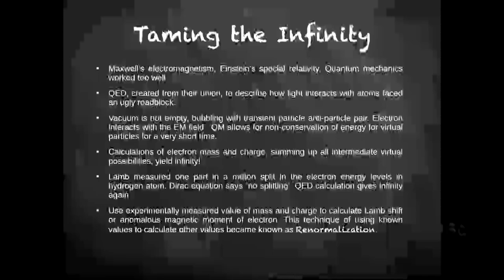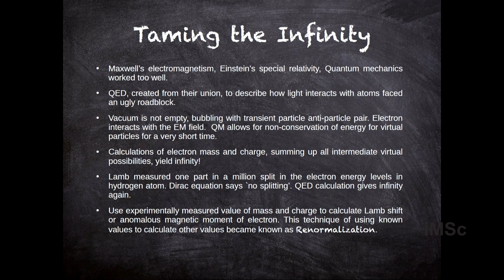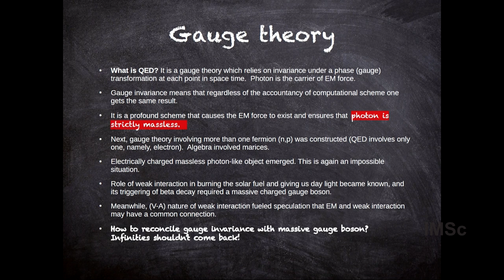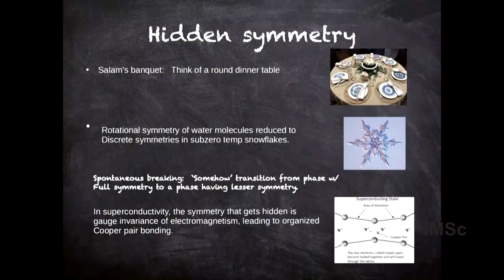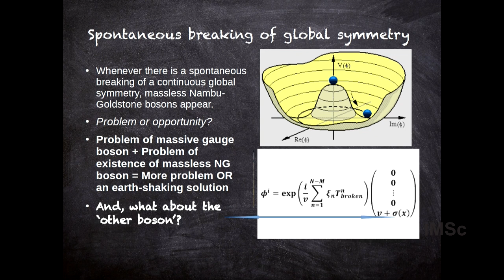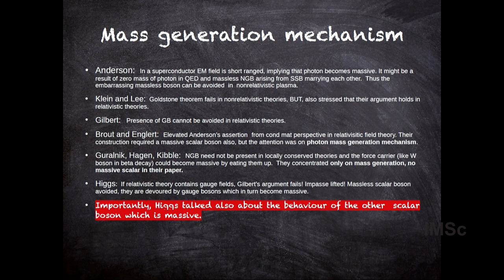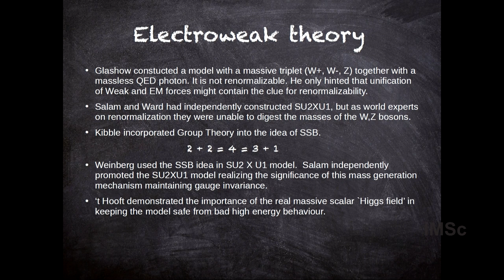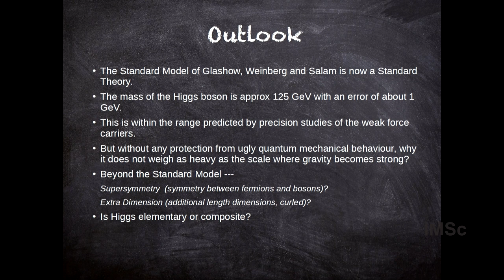A brief history of the Higgs boson by Gautam Bhattacharyya